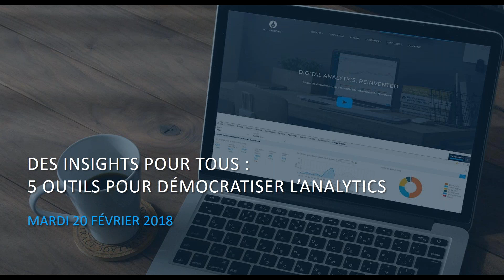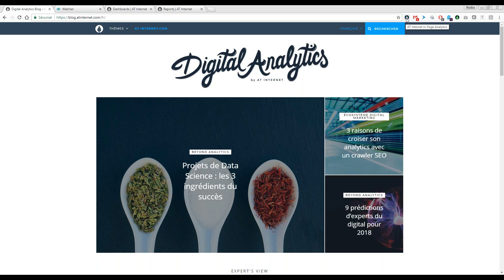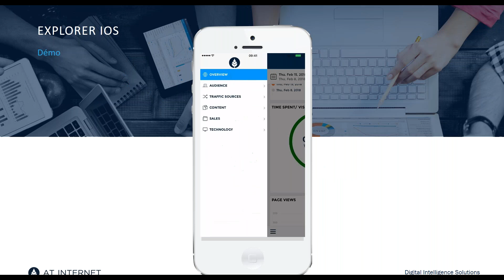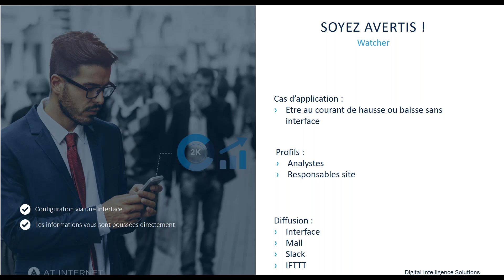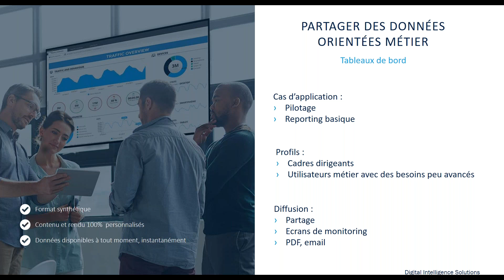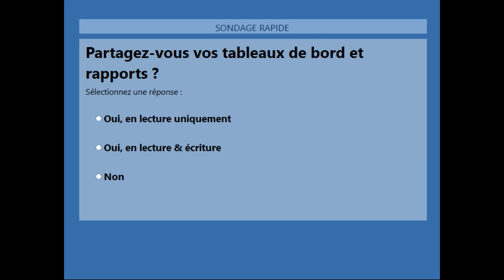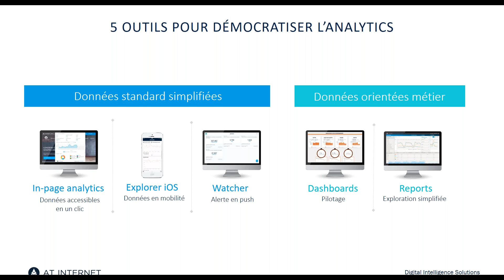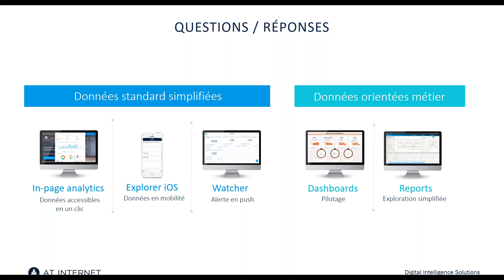Des insights pour tous : 5 outils pour démocratiser l’analytics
Dans ce webinar, découvrez les interfaces de visualisation et de démocratisation de la donnée disponibles dans l’Analytics Suite 2. Installation, conseils, bonnes pratiques, apprenez à optimiser leur utilisation en fonction des profils.

Nos 5 outils à découvrir :
- In-page analytics : l’extension de navigateur idéale pour visualiser rapidement la performance d'une page
- Watcher : des alertes personnalisables pour surveiller les variations de métriques
- L’appli Explorer iOS : l'intégralité de vos données sur votre smartphone
- Tableaux de bord : le pilotage de votre activité grâce à des indicateurs clés parfaitement adaptés au business
- Rapports : l'exploration de la donnée à portée de tous avec une interface épurée et des analyses ad hoc